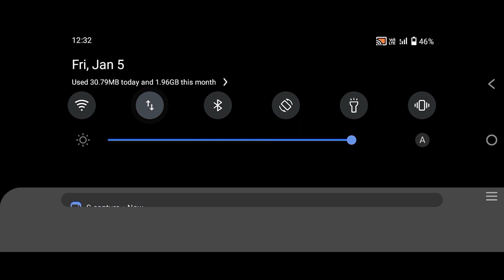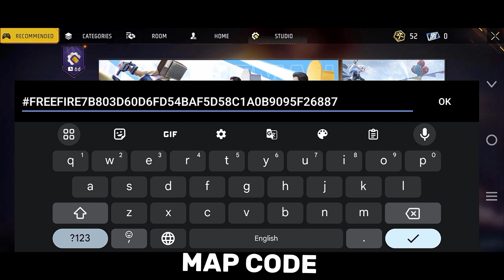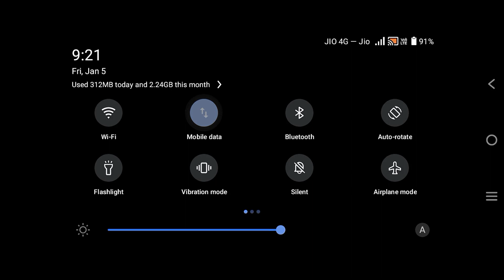XXXTentacion - Changes 💔- (8D - AUDIO) 🎧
Obrigadp pro assistir! 💖

💋 Inspiration Ruok

1.Garena Free Fire Indonesia Live
2.Garena Free Fire Brazil Live
3.Garena Free Fire Brasil Live
4.Garena Free Fire India Live
5.Garena Free Fire Singapore Live
6.Garena Free Fire Thailand Live

🕑 Timecode 🕑

🖐️ Tags Ignore 🖐️
Ненужные теги: xxxtentacion, empire, rap, bad vibes forever / empire, hip hop & rap, xxx, look at me, lil pump, music, bad vibes forever, sad, sad!, juice wrld, members only, hope, music video, 2017, hip-hop, the, ski mask the slump god, エックスエックスエックステンタシオン, revenge, ?, llj, jmp, hip hop, jocelyn flores, wishing well, ski mask, tentacion, икстентасион, xxxtentacion tribute, pop, lil wayne, live, wifisfuneral, official, rip, jahseh onfroy, yung bratz, 2019, trap, jahseh, jesus honcho - infatuated (official music video), emotional rap, yung bratz xxxtentaction, elevator, yung bratz xxxtentacion, elevator xxxtentacion, yung bratz lyrics, xxxtentacion songs, infatuated, xxxtentacion yung bratz, yung bratz artist, arms around you song, arms around you, sway lee, arms around you tribute, rap music, pop music, proudcatowner, xxx tentacion, hip hop music, armaroundyou, armsaroundyou, yung bratz rap, yung bratz song, elevator audio only, yung bratz audio only, yung bratz new song, lilpump, swaelee, maluma, pump, xxxtentacion original, miami, новая песня, альбом, новый альбом, cover, клип, плагиат, rauf faik я люблю тебя, rauf faik альбом, рауф и фаик плагиат, украли песню, кавер, рауф и фаик детство, rapper, murder, cbs 4 news evening, infinite militia, rauf faik, рауф и фаик,ik - детство, детство, рауф фаик, rauf faik из за тебя, байт, xxxtentacion live, concert, rolling loud, 88rising, tour, denzel c..., save me (audio), eminem rip donald trump, eminem diss donald trump, втренде, новый клип, украли у тентасьона, тентасьон, rauf faik плагиат альбома, naruto vs sasuke, naruto, amv, save me, xxxtentacion - save me (lxry remix), 1 hour, 1hour, loop, xxxtentacion - save me, lil peep, hand, react to xxxtentacion death, react to xxxtentacion, rappers react, xxxtentacion killed, react to xxxtentacion dead, club, helping, pompano, cinema, hour, one, joey bada$$, the remedy for a broken heart, heart, broken, ジョーイ・バッドアス, infinity (888), legend's never die, legends never die, インフィニティ (888), for, remedy, download, mp3, listen, seamless, video, replay, beats, beat, long, xxxtentacion dead, rip xxxtentacion, tyga, xxxtentaicon fight, xxxtentacion leak, xxxtentacion leaked, 6ix9ine, justin bieber, 6ix9ine xxxtentacion trollz, 6ix9ine xxxtentacion, 6ix9ine trollz, xxxtentacion unre leased, xxxtentacion 2020, ricch, roddy, roddy ricch, ieatpussy, the box, box, xxxtentacion alive, roddy ricch the box, xxxtentacion roddy ricch, trollz 6ix9ine, justin bieber la bomba, look at me bass boosted, look at me clean, look at me instrumental, look at me now, look at me juice wrld, look at me 1 hour, look at me carrie underwood, look at me now clean, look at me now chris brown, look at me i put a face on wow, look at me now lyrics, sauce!, sauce, onfroy, xxxtentacion if was back, members only vol 4, xxxtentacion look at me, look at me xxtxtentacion official lyrics, xxxtentacion bmw i8, xxxtentacion bmw, ihaterappers, lore, song, soundcloud, new, lit, dont cry lil wayne, don't cry, xxtenations, dont cry, lil wayne don't cry, fire, hot, реакция на смерть xxxtentacion, official audio, xxxtentacion - look at me! (audio), hanging, звезды о xxxtentacion, гибель xxxtentacion, r&b, xxxtentacion - everybody dies in their nightmares (audio), everybody dies in their nightmares (audio), lil wayne 2019, xxtentacion, xxtentacion - bad! (official music
bum
FF TRICKS
FF
Trick
free fire
free fire max
free fire new bgm
up next to push rank
TRICKS ob 43 update free fire video
tips video
TRICKS video ob 43 new update